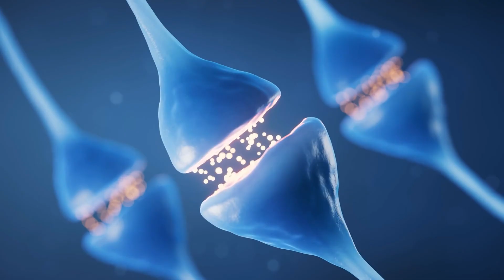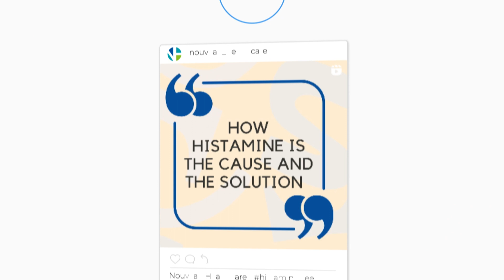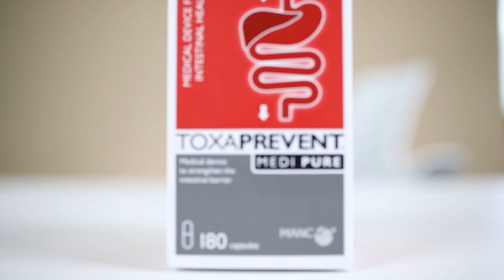How Long Does It Take To Reverse Histamine Intolerance & Histamine Overload | 3 Steps to Reverse HIT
You don't just wake up one day with Histamine Intolerance, or should we correctly say Histamine Overload! That build of your histamine levels or histamine bucket happens over time.

However, regardless of the cause of your histamine symptoms, or the trigger, the goal is to treat your histamine symptoms! In this video, our histamine expert Dilly explains how you can use our simple, easy and natural protocol to reverse and repair your leaky gut, reverse your histamine overload and, most importantly, get rid of your histamine symptoms!

⏰ Timecodes ⏰
01:01 Antihistamines don't reverse
02:24 3 Steps to Reverse HIT
03:33 Step One
03:58 Step Two
04:49 Step Three
05:27 Increase Fibre & Water

Scientific References

1. Hrubisko M, Danis R, Huorka M, Wawruch M. Histamine Intolerance-The More We Know the Less We Know. A Review. Nutrients. 2021 Jun 29;13(7):2228. doi: 10.3390/nu13072228. PMID: 34209583; PMCID: PMC8308327.

2. Schnedl WJ, Enko D. Histamine Intolerance Originates in the Gut. Nutrients. 2021 Apr 12;13(4):1262. doi: 10.3390/nu13041262. PMID: 33921522; PMCID: PMC8069563.

3. Annaházi A, Schemann M. Contribution of the Enteric Nervous System to Autoimmune Diseases and Irritable Bowel Syndrome. Adv Exp Med Biol. 2022;1383:1-8. doi: 10.1007/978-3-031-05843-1_1. PMID: 36587141.